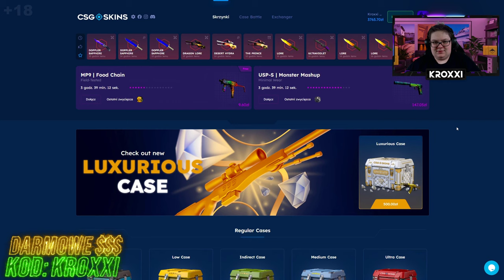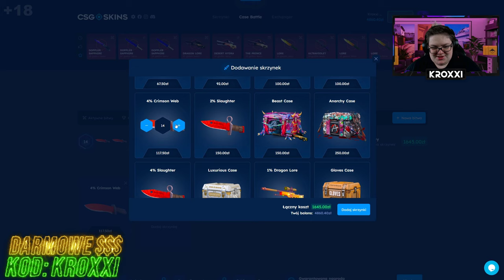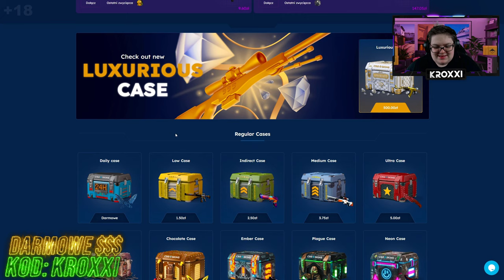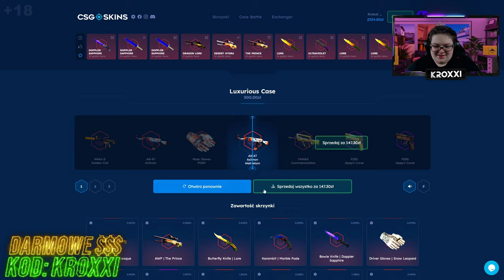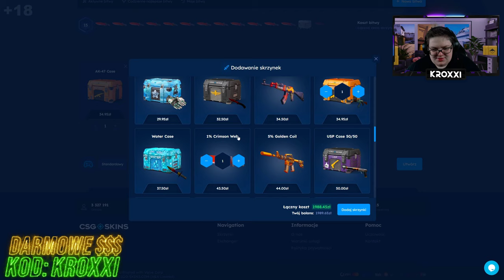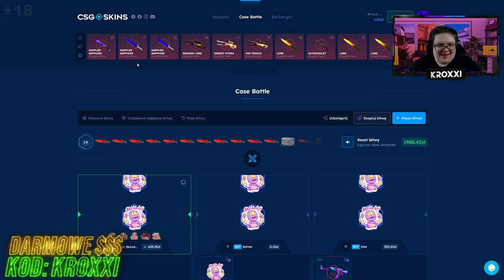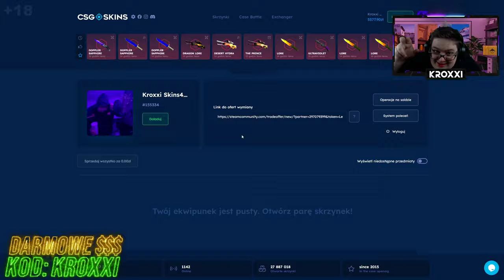😱WYGRAŁEM MOCNĄ BITWĘ na CSGO-SKINS!🤑 [CS2 CASE OPENING]💸